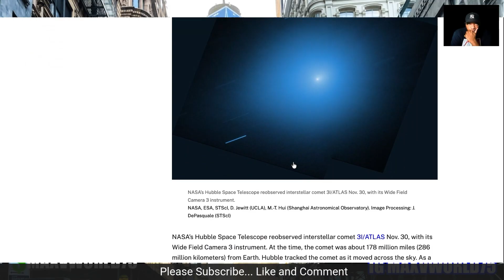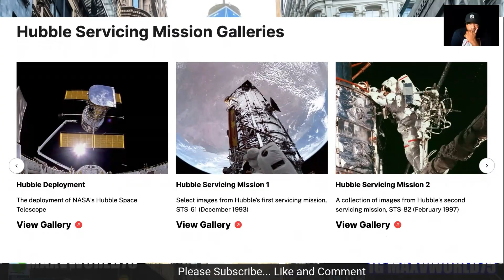Ray's Astrophotography EXPOSES Evidence 3I/ATLAS Isn’t a Comet — So What Is It